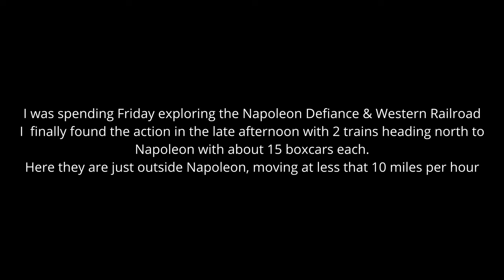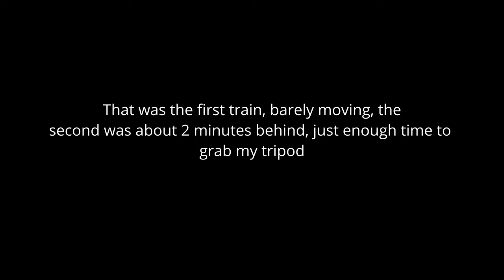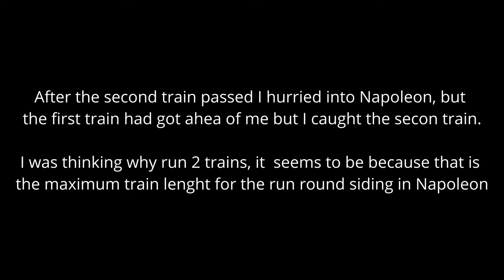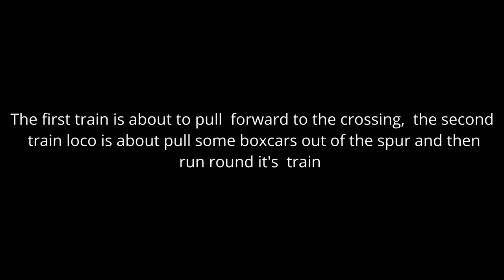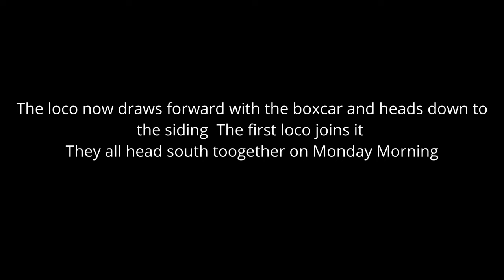World's slowest freight train, the Napoleon Defiance and Western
I began exploring the Napoleon Defiance and Western on Friday morning (13th October) starting near Woodburn, nothing was happening, I did see a rail road vehicle passing through Antwerp and quite a few freight cars parked  on the "mainline" but no action as I worked my way north through Cecil, then Defiance, then Jewell and Okolona. I did keep seeing what appeared to be a boxcar parked on the track ahead in the far distance. That turned out to be the back of the second train moving very slowly.

So once I found them there were 2 trains moving north each with a GP20 on the front. The first has the repainted one in pioneer rail livery, the second was in the original Santa Fe livery. They were taking boxcars to the logistics facility in the north of Napoleon. There is a short siding there, long enough for one of the trains. It appears to work by the leading train pulls ahead of the siding, the second train engine then can run round it's train in the siding. The first train then pushes back to the second. The first train engine then moves out of the way on a spur. The second train engine then pushes all the cars to the end of the line.
After they had done this, they picked up a single boxcar from a spur on a different warehouse. The second train engine then headed back south. The first train engine had already left it's spur so was now in the lead southbound

You will also see that they has a GP9 already in one of the spurs and that was pulled out and left in front of the boxcars.
I came back on Monday morning, the GP9 was switching the boxcars brought up on Friday. The 2 GP20s were heading south with other boxcars.